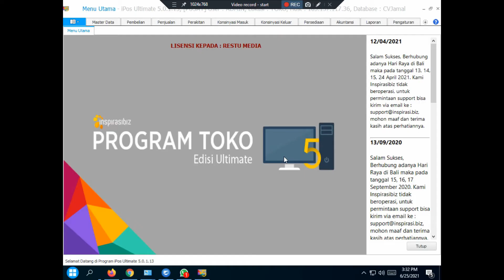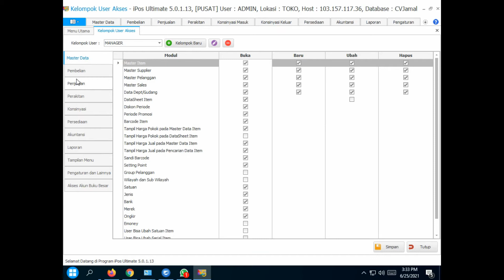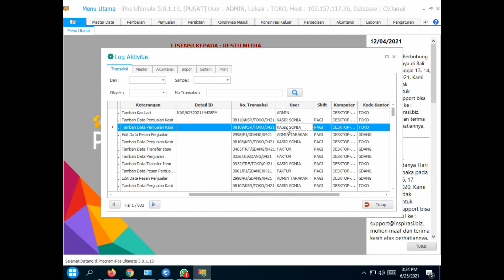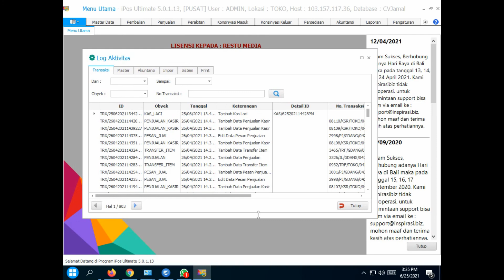Mengatasi Kecurangan Kasir/Karyawan yang Nakal pada iPos | iPos All Edition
Banyak Owner yang mengalami masalah tersebut mendapati kecurangan pada kasir/karyawan saat melakukan pembelian yang seharusnya bernilai stok 100 menjadi 10/20 untuk mencegah hal tersebut video ini kami unggah.

Pembelian Program iPos All Edition bisa dilakukan di :
Tokopedia :